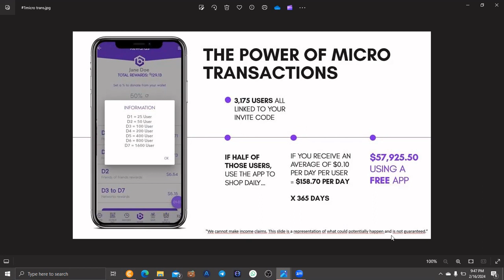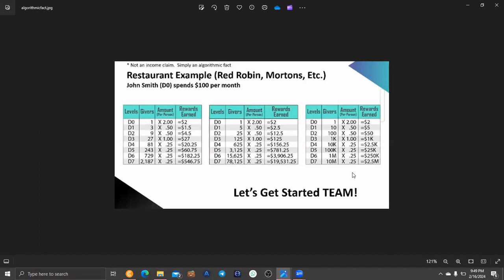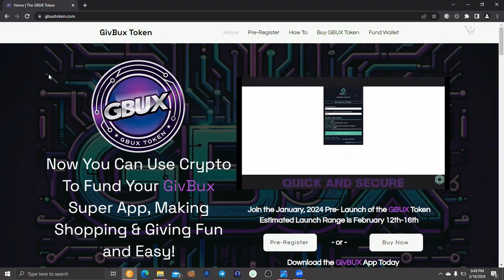Givbux Super App -By The Numbers- GBUX Token Out Now! Celebrating 5 Years In Playstores CoachBE🎯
Create Unlimted Passive Residual Income Using FREE Super App!

Givbux Just Opened the Mainstream Crypto Utility Window!
Now Accepting 1000+ Ethereum erc20 based Tokens to Shop!

After Downloading GIVBUX Super App via your phones Playstore, Use code: (sponsor vanity code)

Add Your Business, Brand, Charity or Church To the GIVBUX Super App!!! It's FREE To Be Listed Amongst Some of the BIGGEST BRANDS GLOBALLY! Comment "How" For Info...✌️&🙏.

GBX Intl. Social Marketing Launcing March 1st, 2024! Be 1st In the World to Market Super App w/ Weekly, , & Monthly Cash Potential!!!$$$💰🚀💸 No Products. Just People Helping People!✌🏾To Create Free Profile Contact Sponsor via DM

Learn More About Our Super App & How To Add Your Business or Charity @ Givbux.com

Learn More About GBUX Token @ GBUXToken.com

Gratuities To:
Givbux:
coachbe33

BTC: 3DvcVE7VfgSJMdDPeCAq7t2K4fmnQB58z1

USDT-trc20: THuj1p8RTp4J87hdFumT2wU8naX4TBYPTf